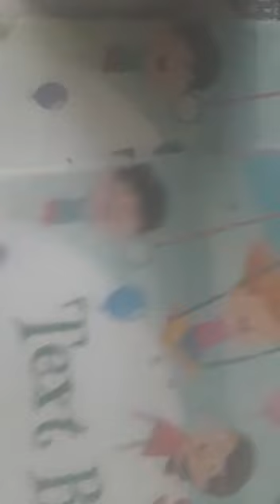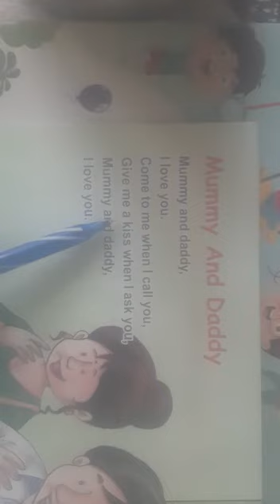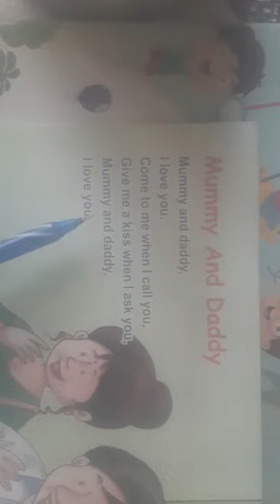Class Nursery | Rhyme - Mummy ad Daddy